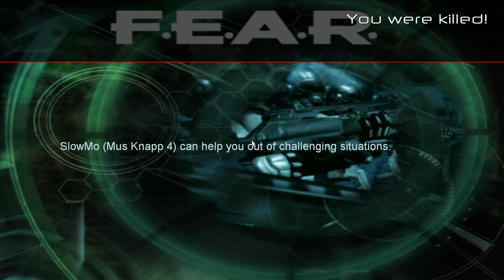Crapped My Way To The End For You - F.E.A.R.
This time we play the second half of the game with even more granades and now turrets! Hope you enjoy this one as much as the last one!

Outro by Adhesivewombat - Grimmlock